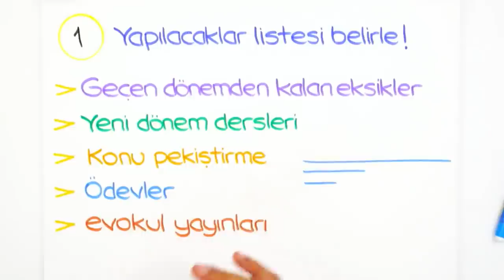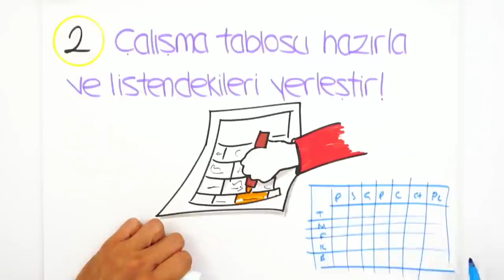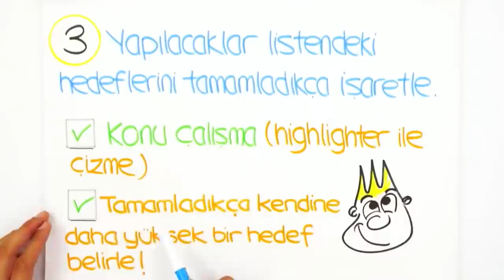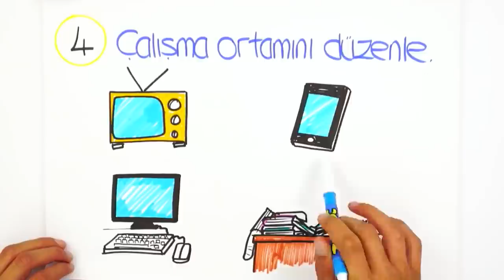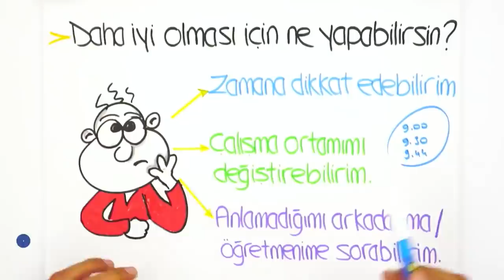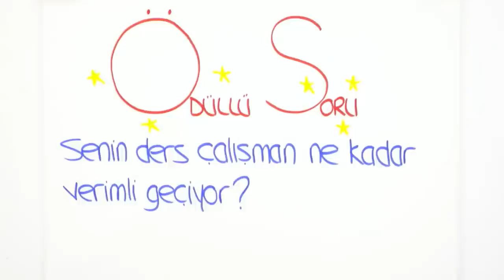Verimli Ders Çalışmak İçin Bilmen Gerekenler | 5 Kural 📈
Ders çalışma düzeni nasıl kurulur? Verimli çalışmak için neler yapabilirsin? Hepsi ve daha fazlası için bu videoyu sakın kaçırma!